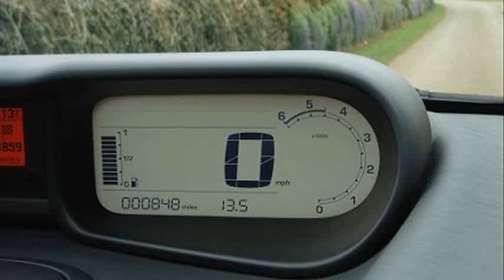citroen c3 picasso review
citroen c3 picasso review youtube
citroen c3 picasso review 2012
citroen c3 picasso review video